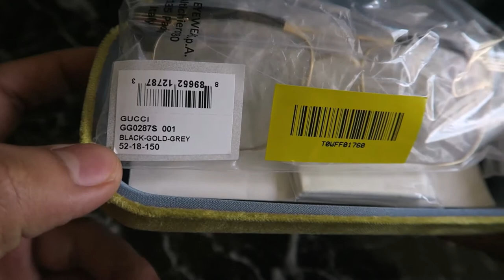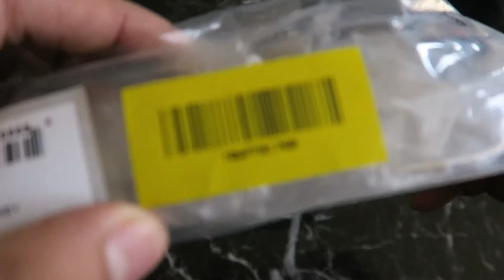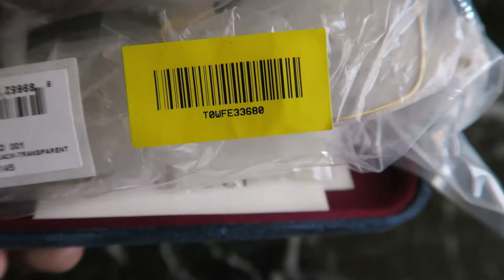DO NOT BUY FROM DESIGNEROPTICS.COM!! | Gucci Eyeglasses Haul | Transitions GEN8 | GG0287S | GG0605O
UPDATE: They offered to replace the scratched lens so I decided to ship them back.  After a month of waiting I finally received the glasses. Never doing with business with them again.

I highly recommend Lensabl for all of your lens replacement needs.

Chapters:
0:00 Unboxing

7:16 Try-On

13:13 Customer Review on Designer Optics